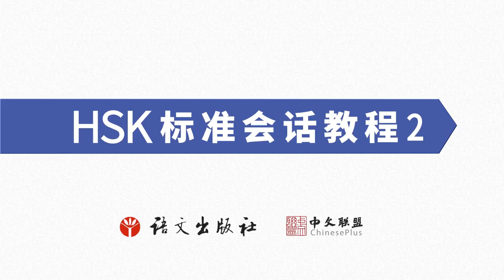HSK 2 Conversational Chinese 第五课 中午睡觉对身体好 Text 3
HSK Standard Conversational Course (Level 2)
HSK标准会话教程（2级）

课文三
有Yǒu 的de报bào纸zhǐ说shuō每měi天tiān多duō睡shuì觉jiào 对duì身shēn体tǐ 好hǎo，有yǒu 的de报bào纸zhǐ说shuō每měi天tiān 不bú要yào睡shuì得de 太tài多duō，睡shuì得dé 太tài多duō 了le 对duì身shēn体tǐ 不bù好hǎo，真zhēn不bù 知zhī道dào谁sheí说shuō的de 对duì。我Wǒ觉jué得de中zhōng午wǔ睡shuì 一会儿yìhuìr 觉jiào对duì身shēn体tǐ 很hěn好hǎo。

Text Three

Some newspapers say that sleeping more every day is good for our health, other newspapers say that do not sleep too much, that sleeping too much is bad for our health, I really don’t know who’s right. I think sleeping for a whil at noon is good for our health.

语法点 Grammar Points

1.A对B（不）好：用“对”提示A和B之间的关系，A行为是否影响B。例如：

A is (not) good for B: “对” is used to indicate the relationship between A and B, whether the actions of A influence B or not. For example:

喝茶对身体好。

Drinking tea is good for your health.

在黑黑的房间里看手机对眼睛不好。

Looking at your phone in a room with no light is bad for your eyes.

跑步对身体好不好？

Is running good for our health?

2.“别……了”：“别”是否定副词，意思是“不”，可以和“了”构成表示命令或请求的句子。例如：

“别……了”: “别” is an adverb of negation meaning “don’t”. It is used together with “了” to form sentences expressing an order or a request. For example:

别吃了。

Don’t eat it.

别说了。

Stop saying (that).

别再看这些东西了。

Don’t read this kind of stuff anymore.

 3.“的”字短语：动词可以加“的”构成“的”字短语，其功能相当于一个名词，可以做主语和宾语。例如：

The 的-phrase: verbs can be paired with “的” to form the 的-phrase, which acts just like a noun and can serve as a subject or an object. For example:

莎莉说的没错。

What Sally said is right.

你看的是什么报纸？

What’s the newspaper you read?

你给的不是我想要的。

What you gave me is not what I wanted.

4.“睡一觉”：“睡觉”中间可以插入其他成分，如“一”“个”“一会儿”“一个小时”等。例如：

“睡一觉”: other components may be added in the middle of “睡觉”, like “一”, “个”, “一会儿”, “一个小时”, etc. For example:

我有点儿累了，中午想回家睡一觉。

I’m a bit tired, I want to go back home at noon to take a nap.

他每天中午都睡一个小时觉。

He sleeps for one hour every day at noon.

中午睡一会儿觉对身体好。

Sleeping a little bit at noon is good for our health.

5.连词“所以”：可以和“因为”构成一组表示因果关系的关联词，把两个在意义上有因果关系的句子组合在一起，构成因果关系的复句。表示原因的分句在前面时，“因为”可以省略。例如：

The causal conjunction“所以”: “所以” and “因为” form a pair of connectors which indicate cause and effect. They connect two sentences which semantically have a cause and effect relationship and turn them into cause and effect clauses. If the clause containing the cause is in the front, “因为” may be omitted. For example:

（因为）公司的人不多，所以非常忙。

(Because) there aren’t many people working at the company, (so) I’m very busy.

（因为）我喜欢学习中文，所以我来到了中国。

(Because) I like learning Chinese, (so) I came to China.

（因为）这件衣服很便宜，所以我买了两件。

(Because) this garment is very cheap, (so) I bought two pieces.